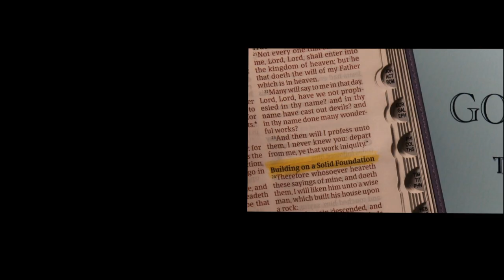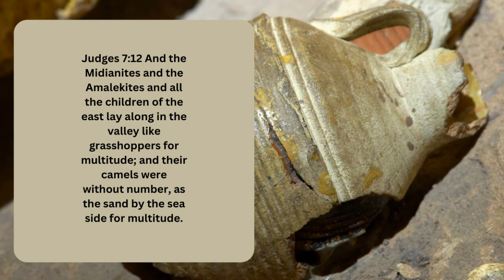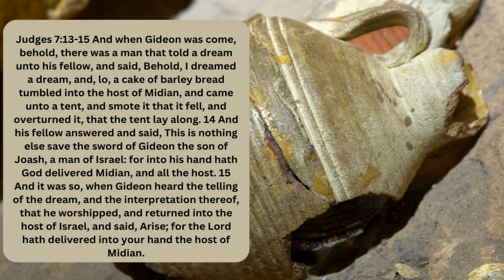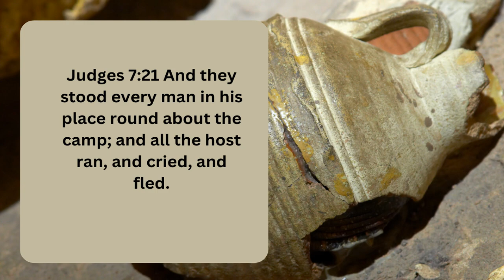EPISODE 195 BROKEN VESSELS